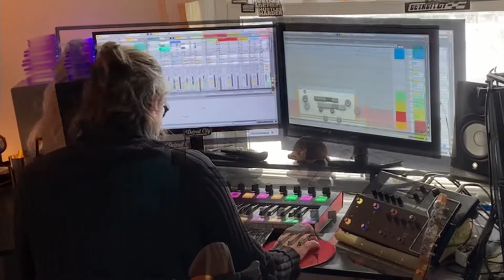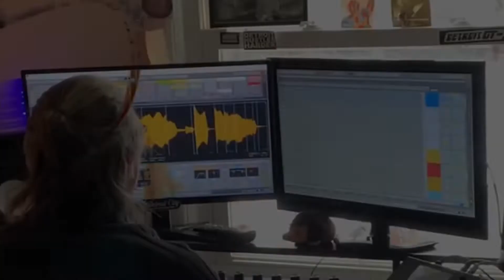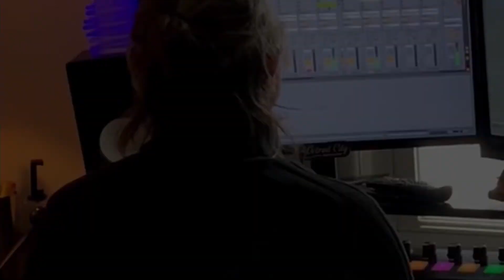KAZAKHSTAN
:) Truth be told! More huge fun with Ableton Live 11. I call this um---original track Kazakhstan.Why not drop a vocal into Sampler and let the creative juice flow? Cool. I know. I know. The video is way over the top. But it was a great study (creativity is allowing yourself to make mistakes!).